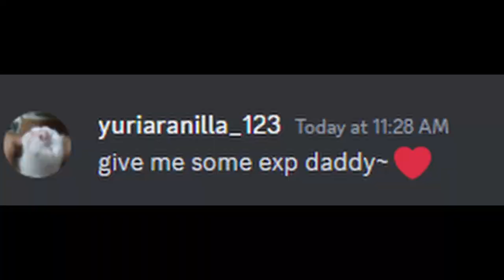yuriaranilla_123 status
SANS, ITS ALL JUST A GAME!!! SANS!

Untitled Project 110